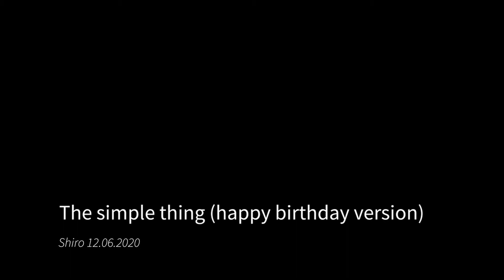12.13.2020 Shiro: The simple thing (happy birthday version)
Zen. The simple thing. Shaving off the "dis" and the "un" in our lives that creates suffering. In this talk by Teacher Dan Shiro Burrier, we look at what causes our feelings of disconnection and un-anything, and how the simple practice of Zazen can help. Using Case 40 of the Gateless Gate: Boddhidharma Puts the Mind to Rest, Shiro and the Sangha search for the mind.